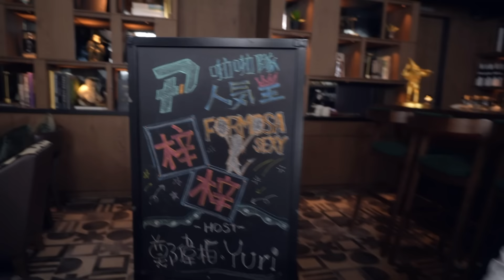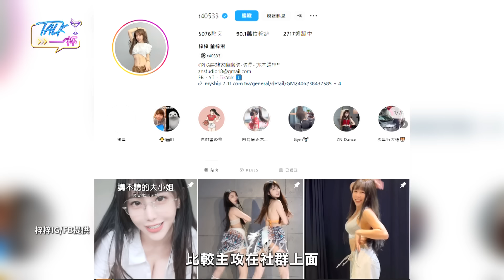梓梓舞蹈、社群、開釋一把罩 遇渣男秒斷超乾脆！《Talk一杯》EP.227 ｜鄭偉柏 ft. Formosa Sexy 梓梓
P.League+ 年度啦啦隊人氣王 梓梓 一手包辦Formosa Sexy隊長兼總監，連團員感情問題也兼開釋解惑！
面對渣男二話不說斷捨離、面對負面標籤正面對決，超帥的梓梓都在今天的Talk一杯！

🔊主持人：鄭偉柏 Webber Cheng
🔊助理主持人：Yuri 陳怡叡
🔊來  賓： Formosa Sexy 梓梓
🔊電視版首播：08/14（三）22:30，鎖定MOMOTV 75頻道